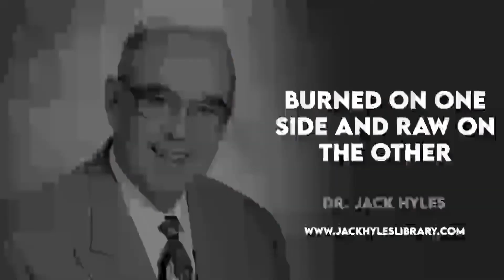Audio Sermons - Jack Hyles Preaching | Burned on One Side and Raw on the Other